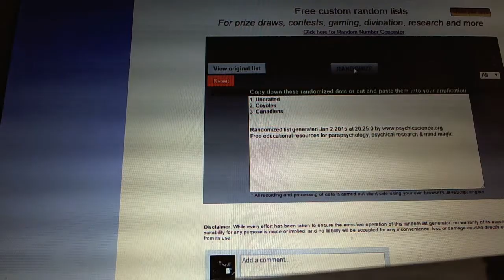C&C GB#4188 - Multi Randoms